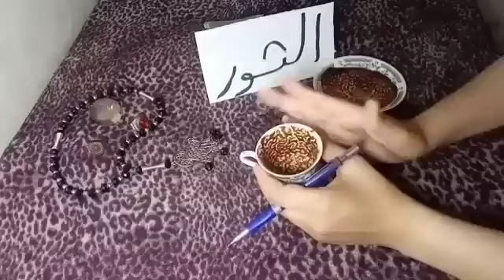برج الثور💟خبر مفاجئ هيغير حياتك بعد خطوتين ندمان سيبه يجري ويتعب عشانك طريق مفتوح وقسمه نصيب كبيره